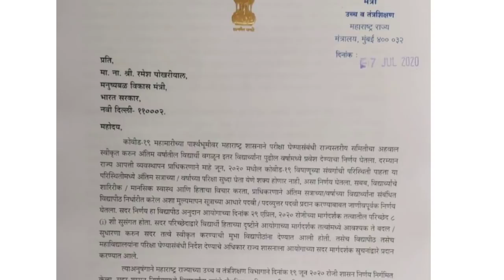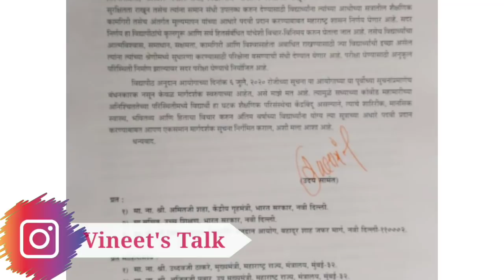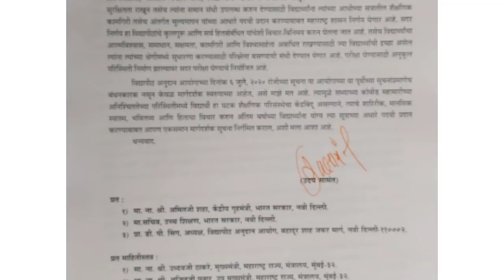उदय सामंत यांची प्रतिक्रिया | Uday Samant letter to UGC | Final Year Exam | MSBTE | SPPU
Vineet's Talk

🔥अंतिम वर्षाच्या परीक्षा रद्द करण्यासाठी खालील लिंक वरील व्हिडीओ पाहून वोट करा🔥

It is very important for maharashtrian students and all the university in Maharashtra

The video include following topics:-
exam cance,l exam postponed, diploma exam, diploma exam 2020, diploma exam postponed, diploma exam, diploma exam 2020, updates for diploma exam cancel, diploma exam in Maharashtra, 2020 diploma exam news, diploma exam dates, diploma exam, latest news, padamshree Dr d y Patil vidyapeeth Navi Mumbai, Dr babasaheb ambedkar technological University lonere, Dr balasaheb sawant konkan krishi vidyapeeth dapoli, international Institute for population sciences Mumbai, Institute of chemical technology Mumbai, bharati vidyapeeth deemed University Pune, savitribai phule Pune University Pune, North Maharashtra University jalgaon, visvesvaraya national Institute of technology nagpur, Indian Institute of technology Bombay Mumbai, Dr babasaheb ambedkar marathwada University Aurangabad, Tata Institute of social science Mumbai, narsee monjee Institute of Management and higher studies Mumbai, Tata Institute of fundamental research Mumbai, University of Mumbai Mumbai, shivaji University kolhapur, Indian Institute of science education and research Pune Pune, flame University Pune, symbiosis international University Pune, Indira Gandhi Institute of development research Mumbai,  sant gadge baba amravati University amravati Maharashtra, University of health science nashik, swami ramanand teerth marathwada University nanded, rashtrasant tukadoji Maharaj nagpur University nagpur,  Dr vishwanath karad MIT world peace University Pune, Institute of medical science Loni

Backlog students
YD or Dropped students
Regular students
Exam pattern
Medical exam
Agricultural exam
Agriculture University
Pune University
Mumbai University
Amravati University
Autonomous college
Private college
UGC
Exam 2020
Diploma and polytechnic exam
MSBTE
All University in Maharashtra
Engineering exam
exam update
exam Latest news
exam
Vineet's talk
msbte
diploma exam
exam update
exam 2020 latest update
msbte update
pune university
mumbai university
exam kab honge
ugc news
UGC exam update
pharmacy exam
nmu exam
kybc exam
university
university exam
university exam update
admission process
uday samant
engineering exam
diploma exam update
diploma
engineering
msbte update

This video is only for education purpose, I think that this video is very helpful for the students who are suffering from stress for the exam so I made this screen recording of ABP Maza not for any other purpose, copyright disclaimer under section 107 of the copyright act 1976 allowance is made for fair use for purposes such as criticism, comment, news reporting, teaching, scholarship and research.